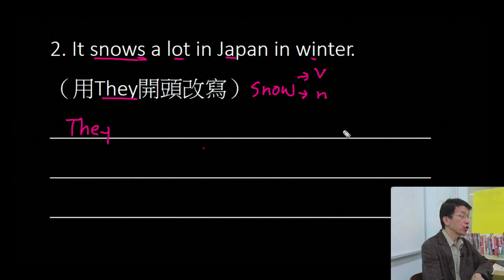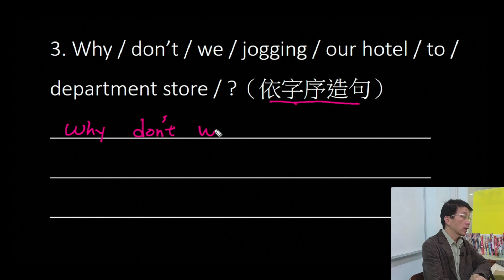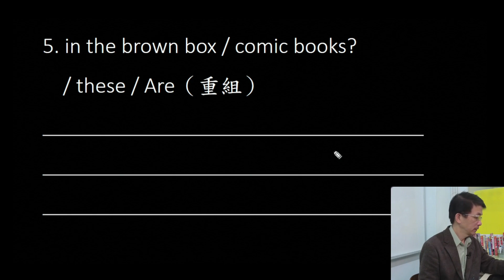句子改寫1-5(兒童美語) level 3 蒲公英美語 吳文老師 2022全新攻略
4型動詞句型
天氣表示法
pay for句型